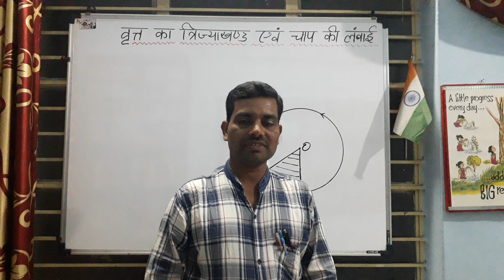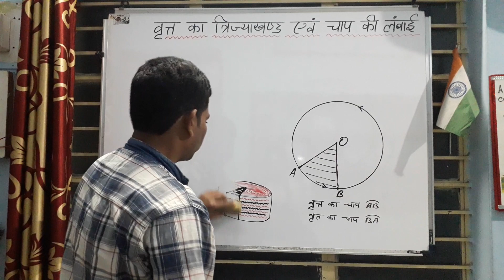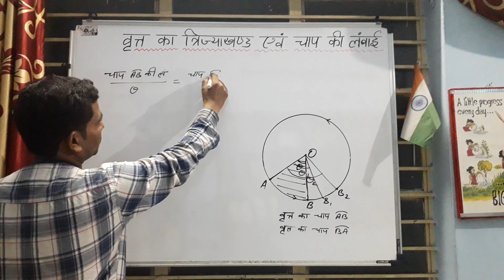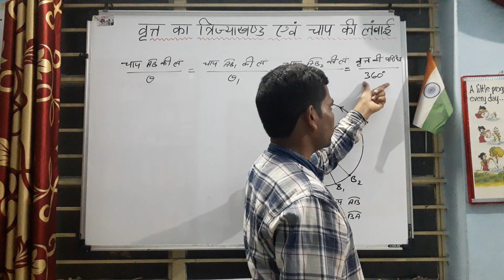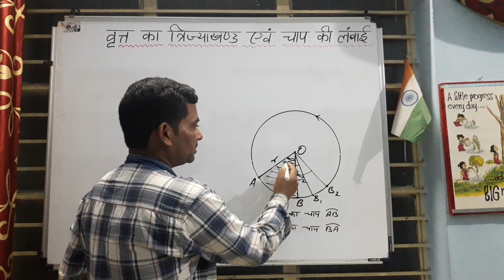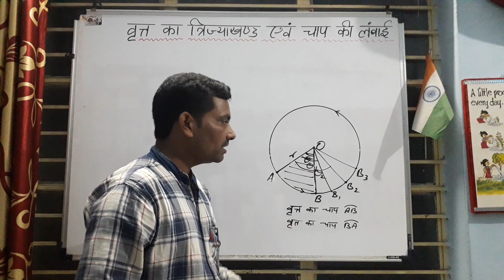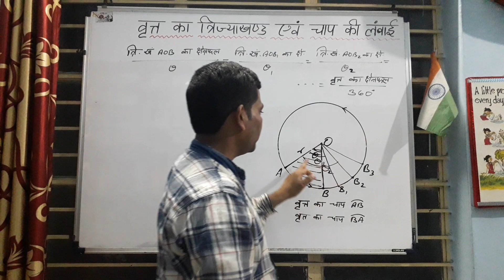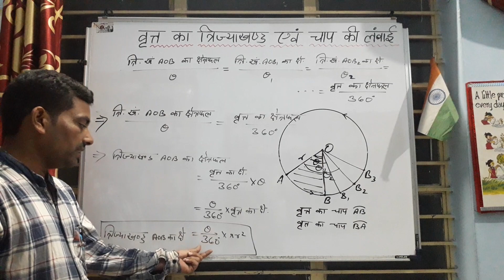वृत्त का त्रिज्याखण्ड एवं चाप की लंबाई (भाग 1) 9th CGBSE by Virendra Kumar Sahu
हमारा उद्देश्य है अधिक से अधिक विद्यार्थियों को लाभान्वित करना😊😊...।